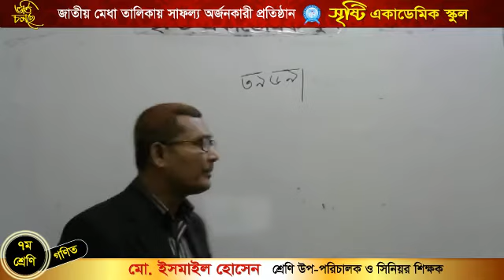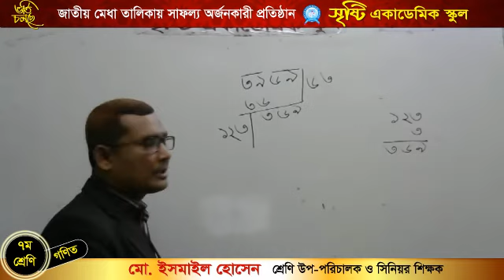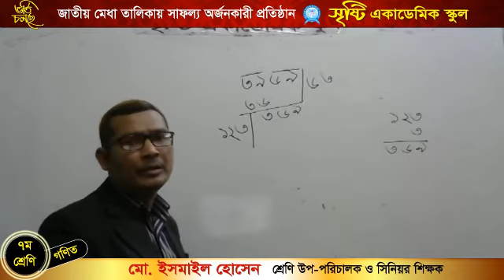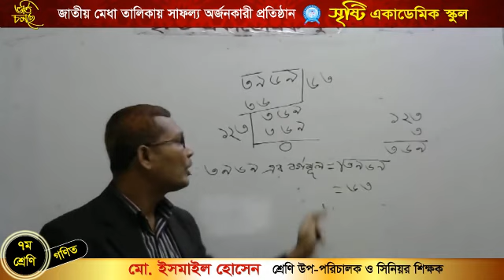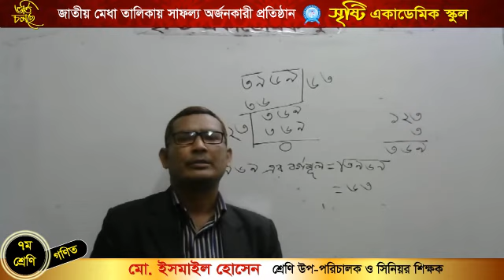মোঃ ইসমাইল হোসেন।।সপ্তম শ্রেণি।।বিষয় গণিত।।অনুশীলনী ১.১